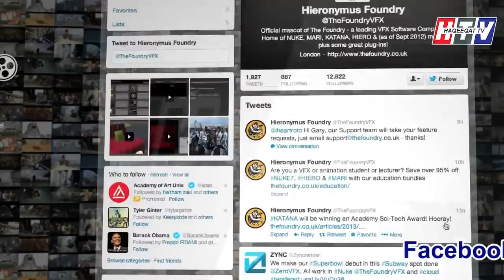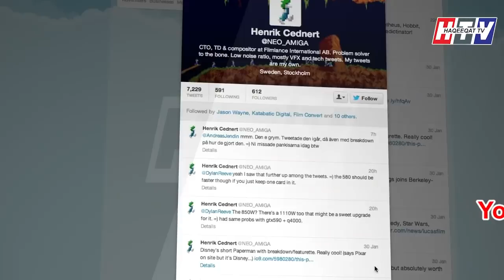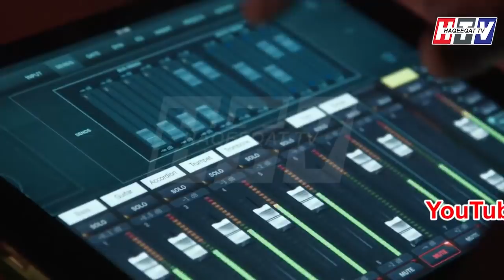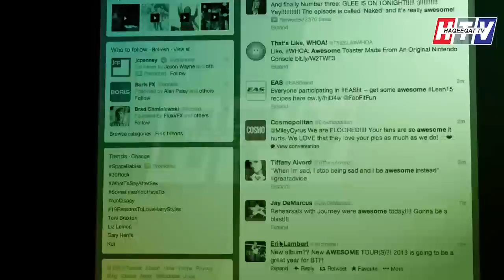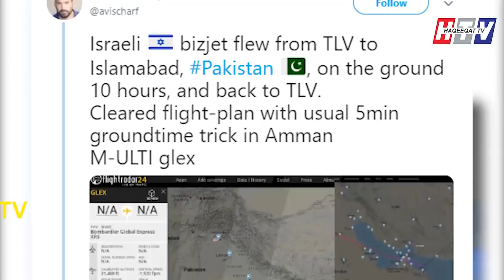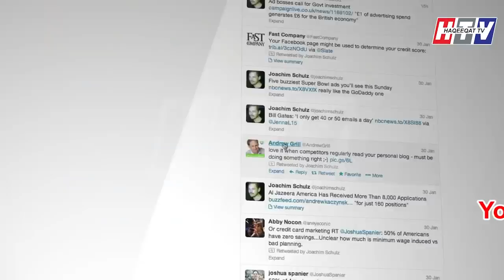Social Media is Playing an Important Role in Pakistan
Social Media is Playing an Important Role in Pakistan especially these days when the decision of Aasia Bibi came. See how Social Media is important these days when Pakistan is doing its progress.